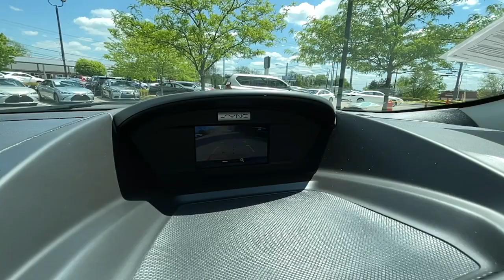2017 Ford Escape Lexington, Wyandotte, Colby, Becknerville, Clintonville, KY X32107B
Shadow Black Used 2017 Ford Escape SE available in Lexington, KY at Lexus of Lexington. Servicing the Lexington, Wyandotte, Colby, Becknerville, Clintonville, KY area.

1264 E New Circle Road

ONLY 43291 Miles! JUST REPRICED FROM $18534 FUEL EFFICIENT 30 MPG Hwy/23 MPG City! Onboard Communications System CD Player iPod/MP3 Input Back-Up Camera Aluminum Wheels ALL-WEATHER FLOOR MATS (FRONT & REAR)... SEE MORE! KEY FEATURES INCLUDE: Back-Up Camera Satellite Radio iPod/MP3 Input CD Player Onboard Communications System Ford SE with Shadow Black exterior and Charcoal Black interior features a 4 Cylinder Engine with 179 HP at 6000 RPM*. OPTION PACKAGES: ALL-WEATHER FLOOR MATS (FRONT & REAR). EXPERTS CONCLUDE: newCarTestDrive.com explains The Escape does not handle like an SUV it handles like a sharp and engaging liftback albeit a high one. Crisp steering EXCELLENT VALUE: Reduced from $18534. SERVICE COMPLETED: Service Work completed on this Ford Escape included: Complete Multi-Point Inspection Oil & Filter Change by a Factory Trained Technician Battery Voltage Test Tires Inspected Brake Inspection Emissions System Check Professional Detailed Inside and Out Function Test all Lights Check the Complete Exhaust System Cooling System Inspection Transmission Fluid Inspection Differential Fluid Inspection Function Test all Options & Accessories. BUY FROM AN AWARD WINNING DEALER: We here at Lexus of Lexington have made it our mission to provide a first class car-shopping experience to our valued customers throughout Lexington Frankfort KY Georgetown KY and Richmond KY. With our vast selection of new and used cars youll have the chance to browse our current inventory in a comfortable stress-free shopping environment. Visit us to take a test drive learn more about financing or service your car and we can assure that youll always be well taken care of! Pricing analysis performed on 5/4/2023. Horsepower calculations based on trim engine configuration. Fuel economy calculations based on original manufacturer data for trim engine configuration. Please confirm the accuracy of the included equipment by calling us prior to purchase.